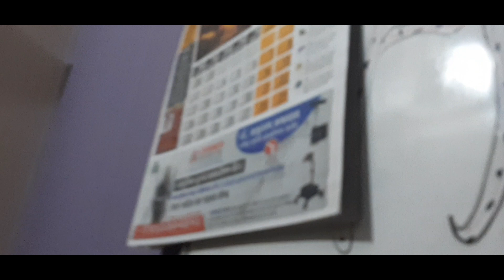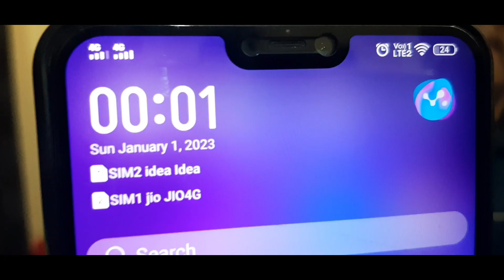New Year Celebration 2023 SPSainiSirDance# कैसे किया नये साल का स्वागत 🎂/ Happy new year 2023.